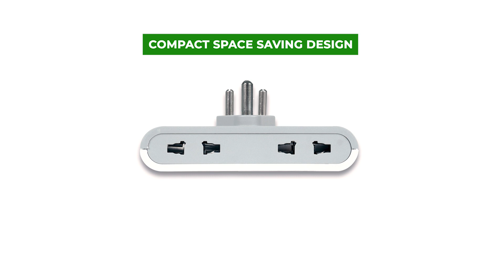Caribou CBU-05 Available on Amazon & Flipkart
We are Largest Manufacturer in North Area Our Product Available on Amazon & Flipkart, We are manufacture completely made in India Product